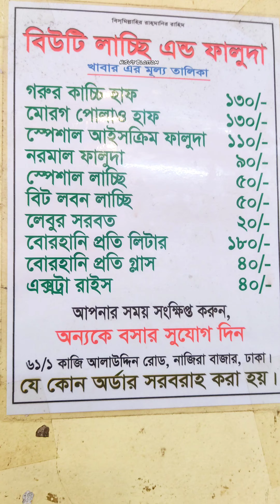পুরান ঢাকার বিখ্যাত কাচ্চি ও বিউটি লাচ্ছি😋